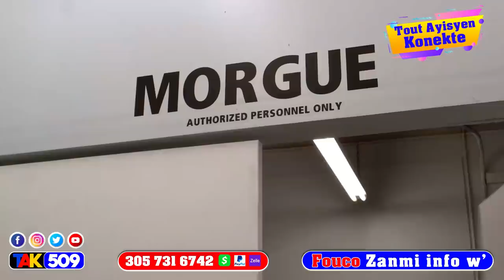Woy…Gad aksyon 400mawozo andan yon legliz…fanm nan kouri zouti a gwo…Jovenel frape / Fouco